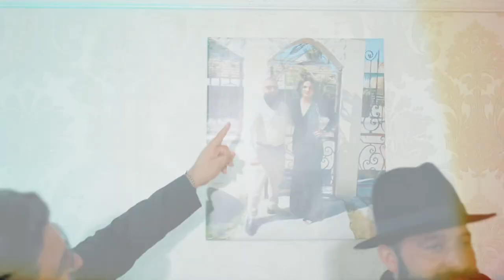Amyan Coste - Noi suntem țigani! | Nou 2022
Muzica text: Bogdan Marfa
Vioara: Darius Stoica